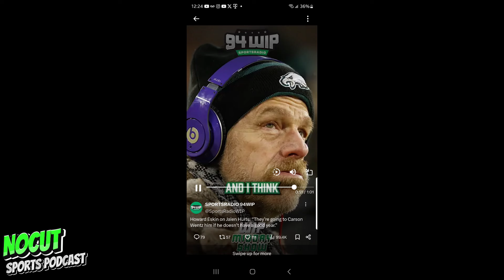Eagles DC said DEFENSE was TRASH last year | Hurts and Sirianni are FINE | TE's are WORKING!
Yo, what’s good fam! Welcome back to the No Cut Sports Podcast, where we keep it 100 on everything Philly sports! 🦅

In this episode, we dive into Howard Eskin’s latest hot takes on Jalen Hurts and Nick Sirianni. Some of his comments got us scratching our heads 'cause they just don’t add up. Tune in to hear our thoughts on that!

We also chop it up about Vic Fangio throwing shade at last year’s Eagles defense. He called it trash, but he’s on a mission to turn things around this season. We’re hyped and think he’s got what it takes to bring the heat back to Philly.

And y'all, it’s tight end season! We’re talking about the Eagles' tight ends heading to the exclusive Tight End Camp in Nashville, hosted by the legends Travis Kelce, George Kittle, and Greg Olsen. It's invite-only, and our guys are putting in that work this offseason, especially with Kellen Moore’s offense that loves those tight end sets.